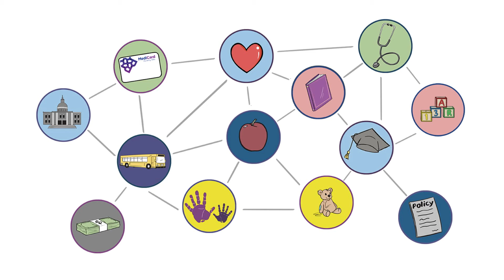DULCE in an Early Childhood System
This video was created by Next Day Animations for the Center for Study of Social Policy to explain how DULCE embedded in an early childhood system supports families and infants